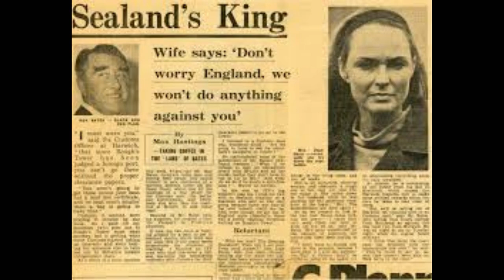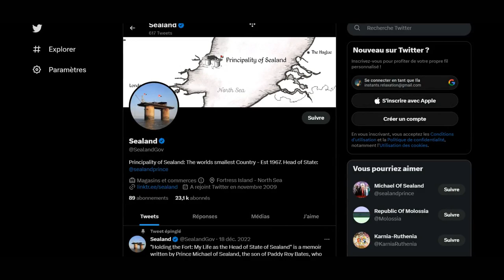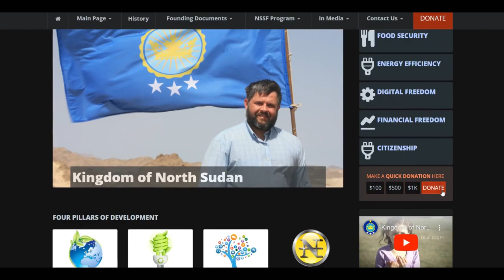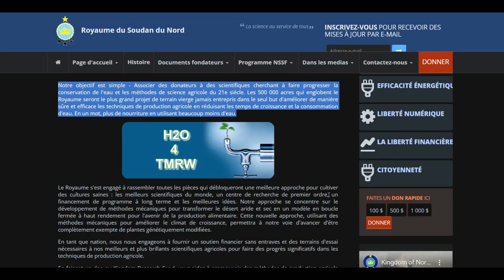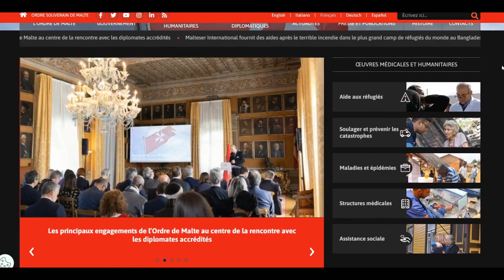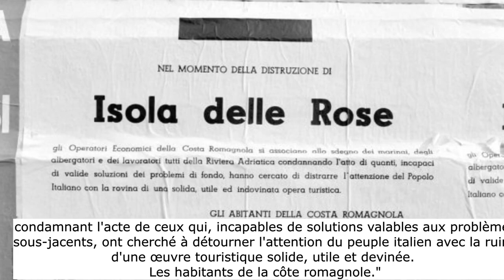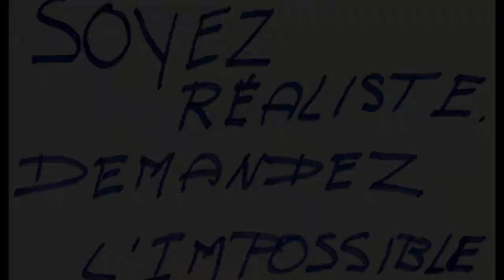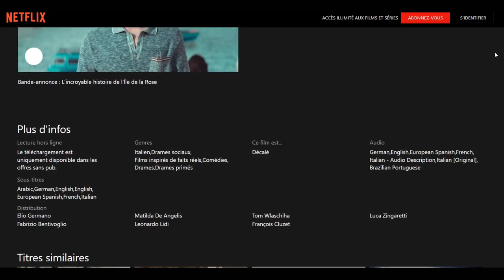GIORGIO ROSA | Il DEFIE L'ITALIE et crée son pays sur une île qu'il a construit !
Giorgio Rosa, un ingénieur italien qui, dans les années 60, va construire une plate-forme en mer au large de la côte italienne, située en dehors des eaux territoriales italienne, il en fera un État indépendant appelé "l'Île de la Rose".
Une histoire vraie incroyable qui s'est déroulée en plein contexte des années 68.
L'île de la Rose a eu des répercussions mondiales et cette histoire forcera même l'ONU a changé la limite des eaux territoriales dans le monde.
Un homme épris de liberté qui a lui tout seul, a fait trembler tout un pays.
J'aborde également dans cette vidéo brièvement le cas de Sealand et de Bir Tawil.

✨Le beau fait du bien au monde✨

-Par Ce document a été placé sur Wikimedia Commons par les Archives Nationales dans le cadre d’un partenariat avec Wikimédia France., Domaine public,

N'oubliez pas d'activer la cloche 🔔 pour ne pas rater la sortie des prochaines vidéos et des infos à venir.

sub_confirmation=1

0:00 Introduction
0:35 Qui est Giorgio Rosa ?
1:28 Début du projet
4:40 L'île de La Rose ouverte au public
6:38 Contexte mai 68
7:04 Deux autres cas : Sealand et Bir Tawil
10:22 Combat pour sauver l'île de La Rose
13:46 Destruction de l'île
15:44 Conséquences sur l'ONU
16:33 Conclusion